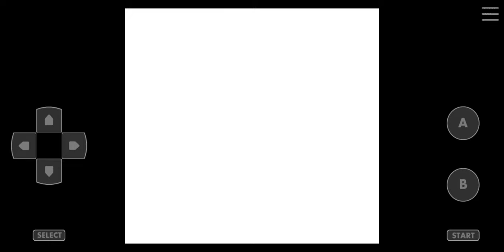Pokemon Crystal Kaizo Walkthrough Part 57 Saffron City